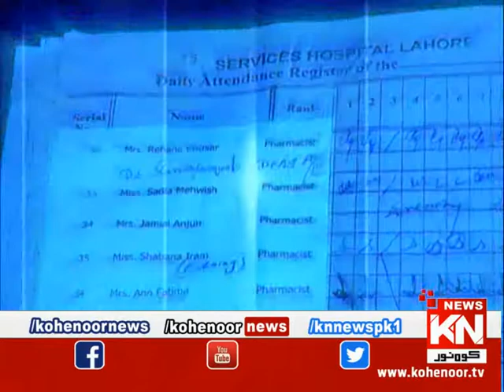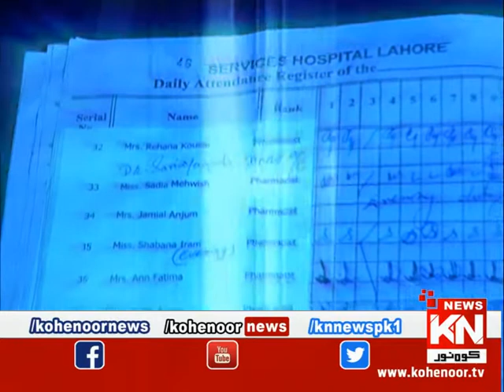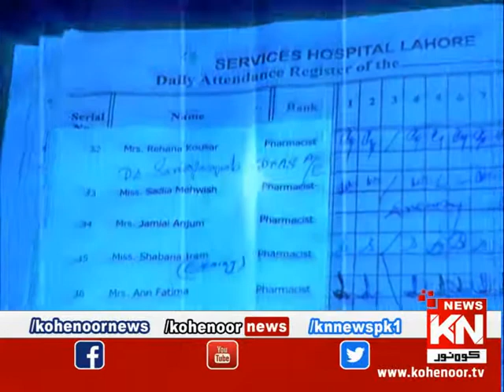Awaam Se Hukaam Tak 06 December 2018 | Kohenoor News Pakistan